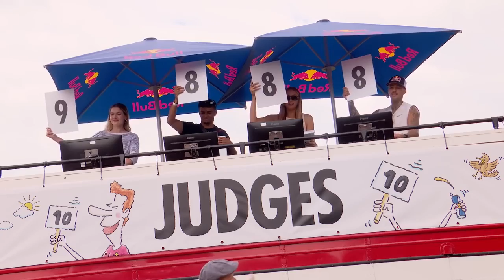1st attempt at Red Bull Soap Box Race 2022 |Episode 4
Bringing you a different swing to everything to do with cars. Here we take look @SupercarBlondie first attempt at Red Bull Soap Box Race In 2022 this is crazy.
I Will be getting you guys a Vin Diesel Edition To You In November.

Am getting devil sixteen and corvette as well as R35, R34 Gtr content ready for you for next week.
I Will Finish Of The @SupercarBlondie Edition this week and resume it on next time will announce once the next Edition Is Ready.
This Saturday will get you a Ford Focus Ready For Upload.

Turbo charged cars are the best when in the highway's also in track's.
Give Me Your thoughts on this.

My Personal Page's

For More Business Wise Inquires Do Hit Up On My Email